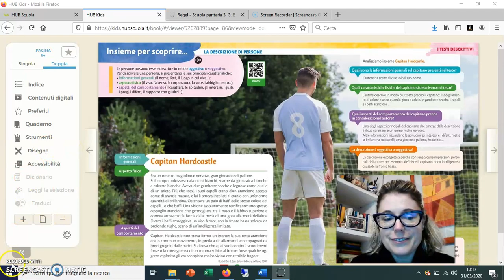Italiano, IV primaria A e B, La descrizione di persone_Forabosco